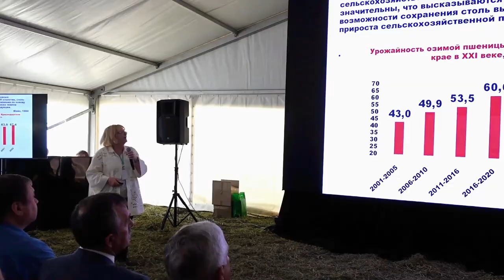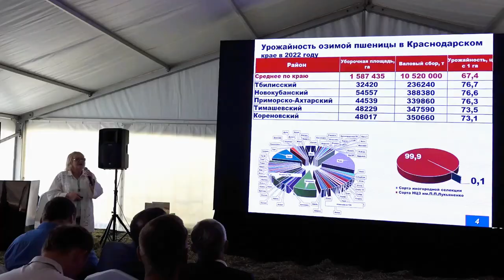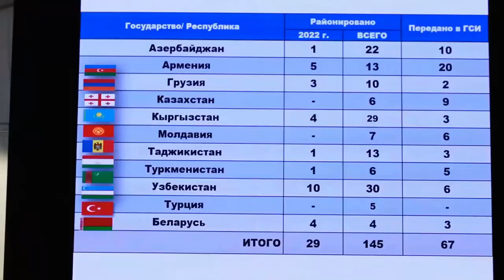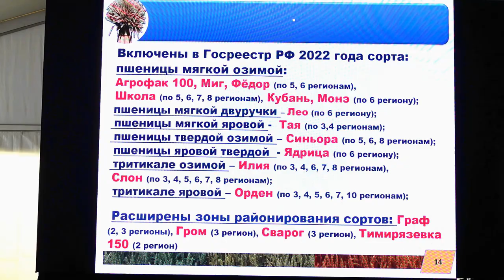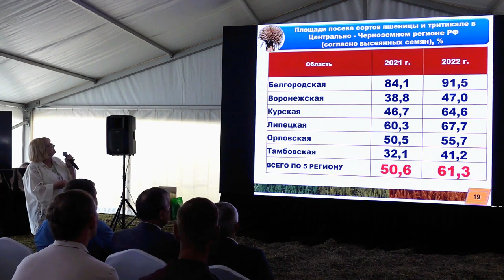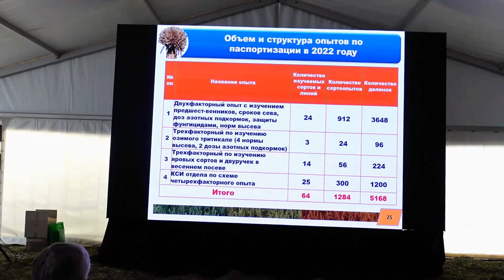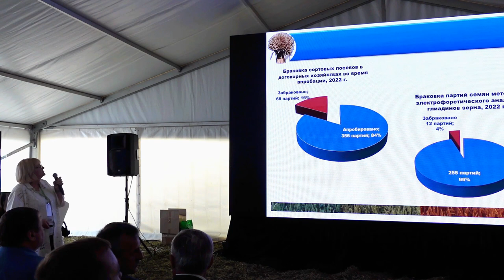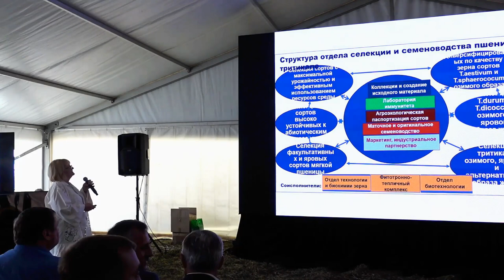Краснодарская селекция пшеницы и тритикале | Выступление Людмилы Беспаловой, НЦЗ им. П.П. Лукьяненко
Национальный центр зерна им. П.П. Лукьяненко ведёт в России самую масштабную селекцию озимой и яровой пшеницы. Секрет успеха - в тесном контакте с производством.

"Ваша критика о оценка имеет самое важное влияние, потому что совместная работа с производством обеспечивает более высокие урожаи", - объяснила на Дне поля "Территория Рекордов" заведующая отделом селекции и семеноводства пшеницы и тритикале  НЦЗ им. П.П. Лукьяненко, академик РАН, заслуженный деятель науки РФ Людмила Андреевна Беспалова.

За последние 22 года урожайность озимой пшеницы в Краснодарском крае увеличилась более чем на 24 ц/га -- с 43 до 67,9 ц/га. Рост урожайности на 150% стал возможен, в том числе, благодаря усилиям краснодарских селекционеров.

На Дне поля Людмила Беспалова рассказала, какие сорта пшеницы и тритикале получили путёвку в жизнь в 2022 и 2023 годах, и какие будут районированы в ближайшее время.